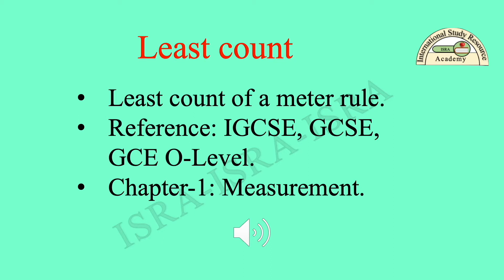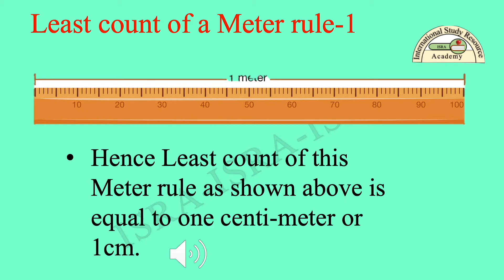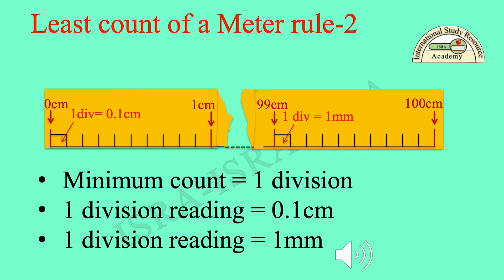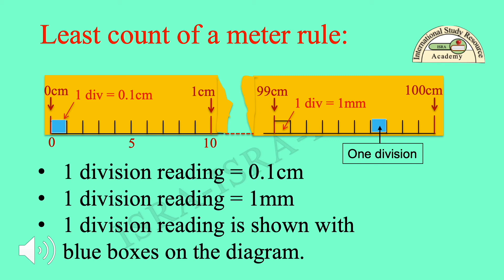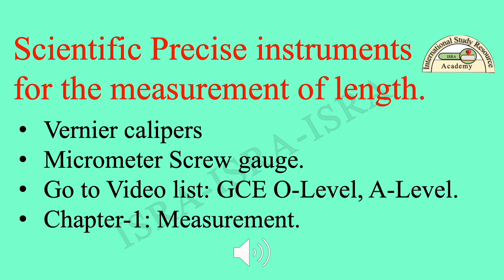Least Count of a Meter Rule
This video is a new lesson on ‘Least count of a meter rule’. I have chosen this topic to give you, the basic concept of minimum measurable scale reading on a scientific measuring instrument. The material level of this topic is ranging from pre IGCSE to GCE O-Level Physics curriculums.
It is also suitable for local environment Physics curriculum like Physics-9,10,11 and class 12. It is also compatible Physics Matriculation and FSc. To define the boundaries of this knowledge I am following GCE O-level  Physics syllabus. My lesson videos are related to Physical sciences.
I am an educator with more than 30 years of teaching experience in international schools. I am going to use this platform for distant learners. I will impart my expertise through “ISRA Science Education” to the expected desired learners. I will host my learners with my personal collection of self-made video lessons, lectures, tutorials and experimental demonstrations. I will curate my expertise in series of videos. I will share scientific information blended with animations. I hope “ISRA Science Education” will grow with time because of generous subscribers of my learners and viewers. They will reach my lesson videos with ease.